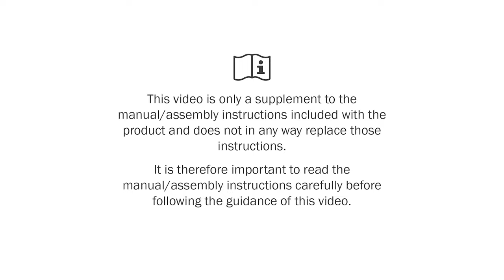R82 Wombat Living - Hip supports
How to mount the hip supports